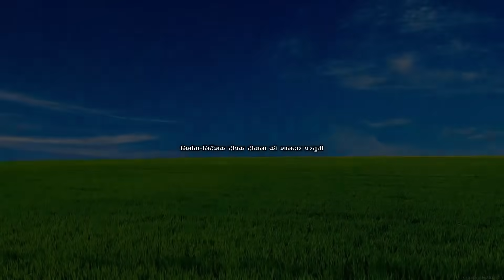बॉर्डर पे मच्छर मारे चलल फौजी सैया maithili comedy new#मैथिली कॉमेडी